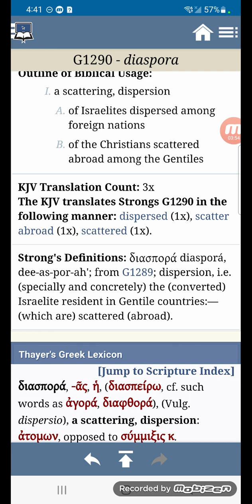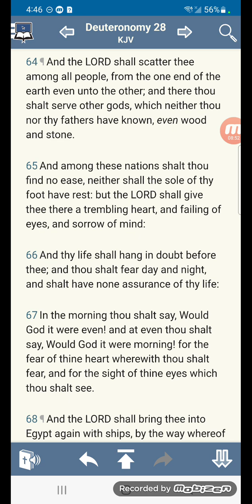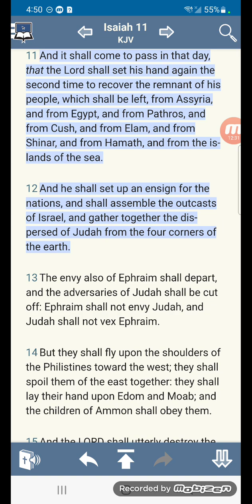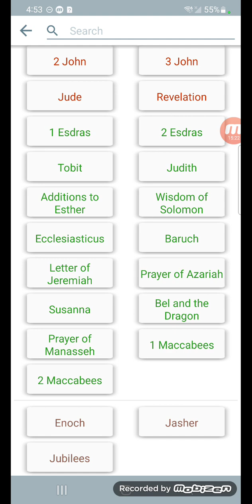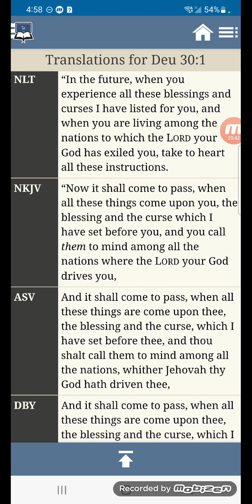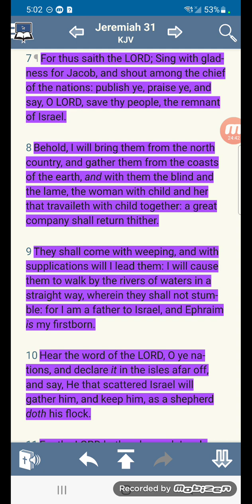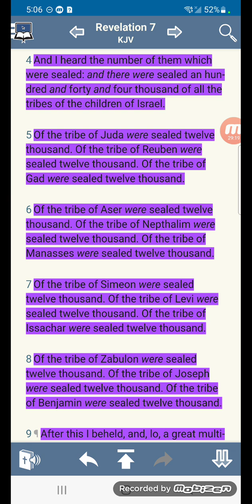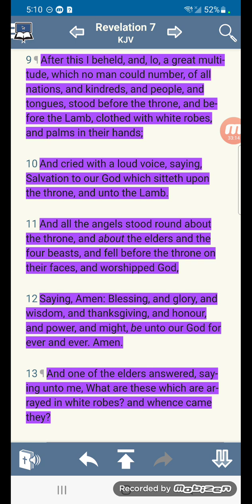To the strangers scattered abroad, greetings!